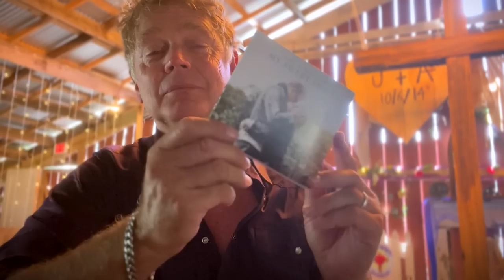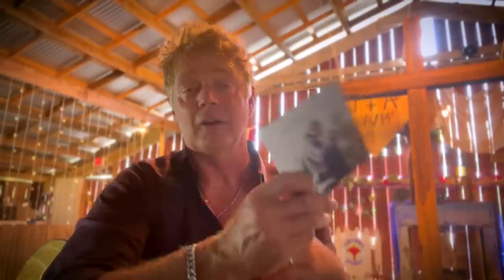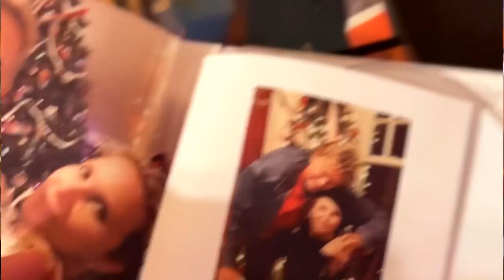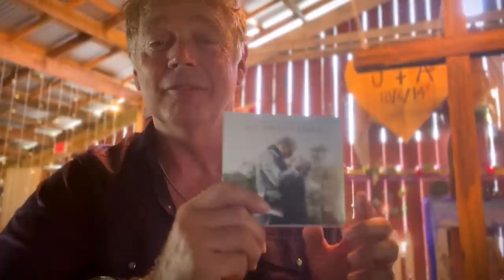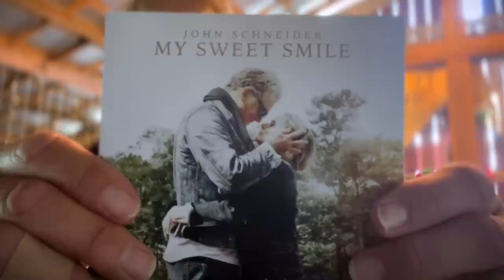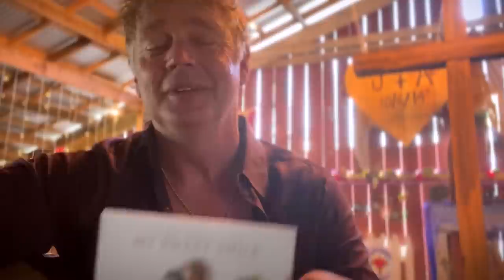"My Sweet Smile" New CD at John Schneider Studios!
This new album is a compilation of love songs I sang to my sweet Smile through the glass in the recording studio. Each and every one a statement of love that I wish I had written.
I promise they will cause you and your loved one to sit a little closer together and hold hands a little tighter.
I am in Nashville right now working on a new album entitled "We're Still Us" and I will have co-written every song on it. Look for that in late October.

Thanks for your continued support throughout this very difficult time. You support, love and prayers are greatly appreciated.